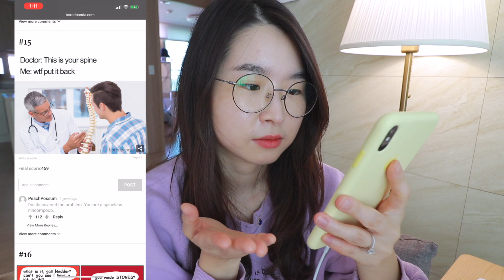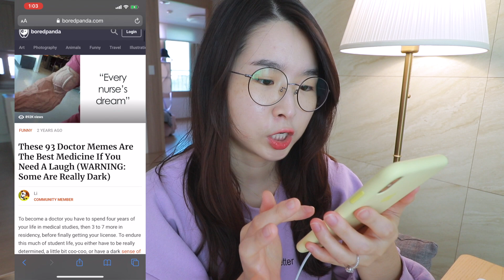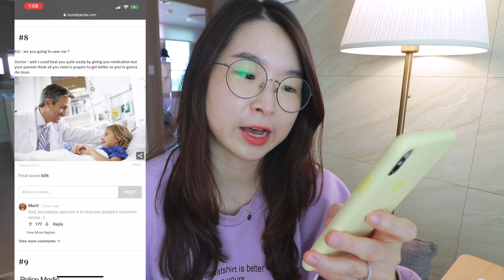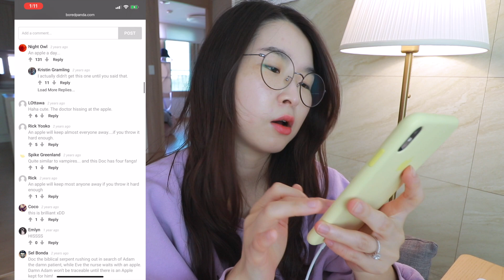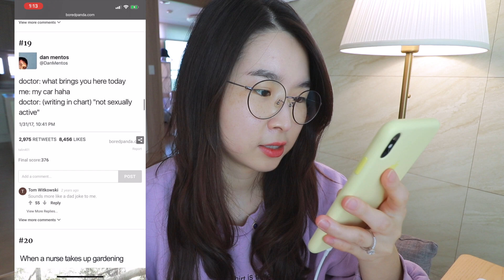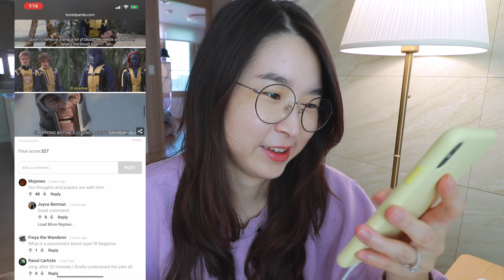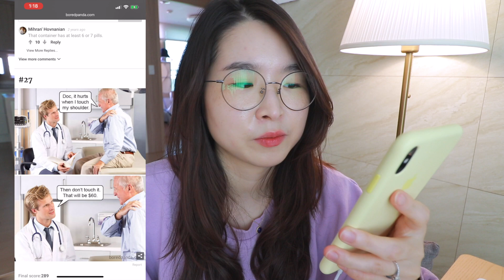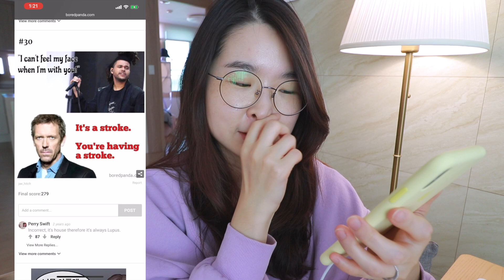Doctor Reacts to FUNNIEST MEDICAL MEMES (but are they actually funny tho..)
As a Korean radiology resident/doctor, I reacted to some funniest medical memes that’re going on around the internet and YouTube. But… were they ACTUALLY funny though… haha… hmmm.. Hope you enjoyed it! If there’s any reaction video you want me to do, please let me know!

Requested Info:
💻 Laptop
Macbook Pro 13-inch
LG 14 inch gram

📸 Camera
Canon G7X
Canon 200d/SL2
Sony FDR-X3000R

I'm Lena currently living in Korea as a doctor/lifestyle vlogger. I started this channel when I was in medical school to capture my everyday life story and I’ve never stopped since then.